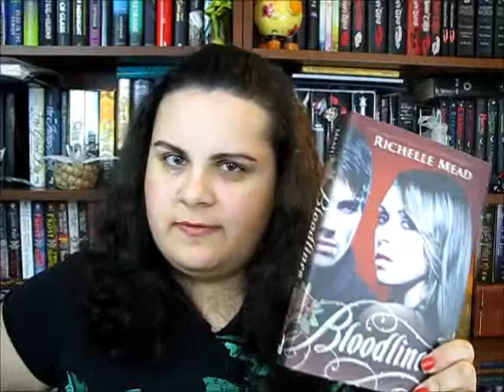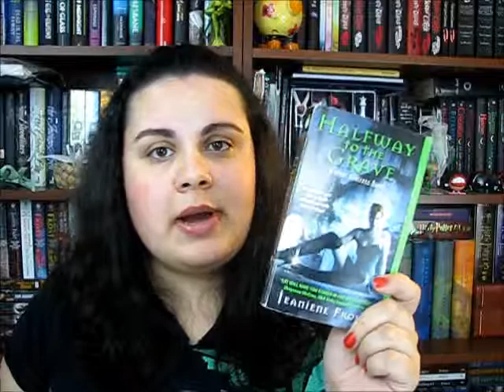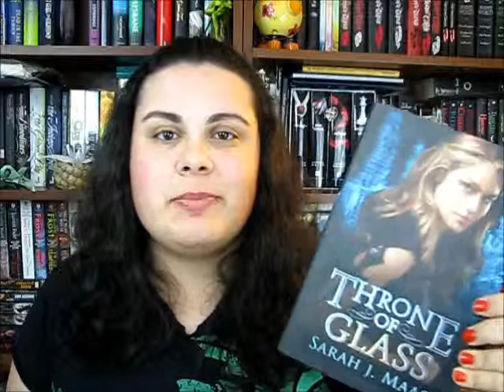Book Love 3 | VEDO #6 | #61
Today I talk about another reason why I like to read.